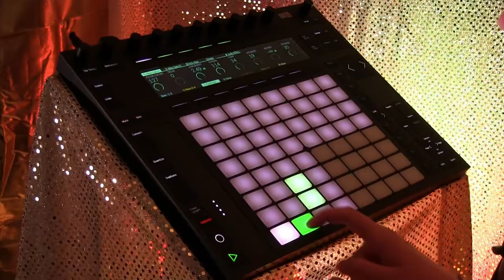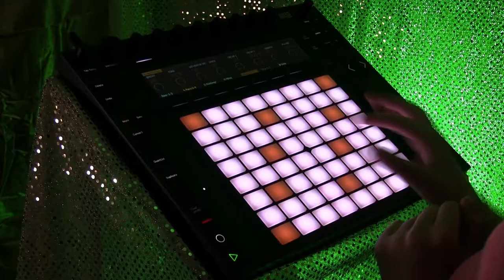Say Something (Kylie) performed on Ableton Push by Maisie Gardner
Maisie Gardner, elev på digital musik på Eric Ruuth Kulturhus, spelar Say Something av Kylie Minogue på Ableton Push.

Maisie Gardner, digital-musik student at Eric Ruuth Kulturhus in Sweden, performs Say Something by Kylie Minogue on Ableton Push.

Maisie Gardner: Ableton Push and vocals
Ian Peaston: producent